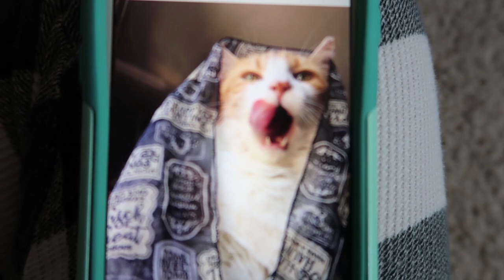Butters has a Halloween photoshoot!